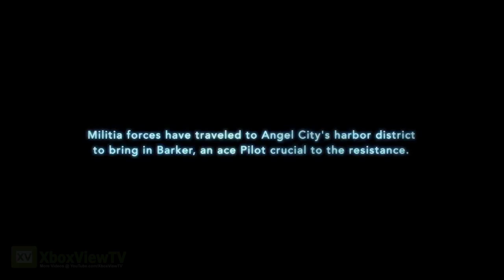Titanfall | "GamesCom 2013" Gameplay Demo [EN] | HD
Respawn Entertainment takes quite the bow after blowing the doors off of Gamescom 2013 with this gameplay demo for Titanfall. Support the developers and buy at Amazon.